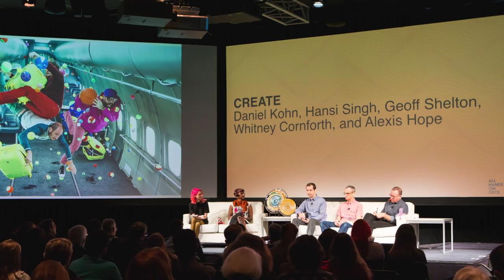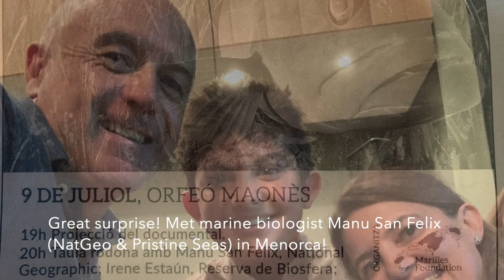blue eye: a low-cost drop-cam for deep-sea exploration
Short video about our motivation and experience building a deep-sea drop-cam, . This is the first working prototype, it works very well, and we still have a lot of work to improve it and make it cheaper. We will make everything open-source.